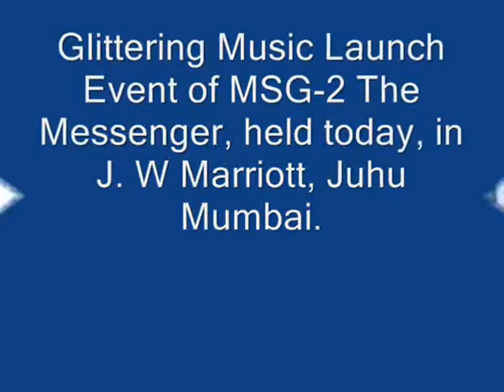Music Launch Event of MSG-2 The Messenger | Saint Gurmeet Ram Rahim Singh Insan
Glittering Music Launch Event of MSG-2 The Messenger, held today, in J. W Marriott, Juhu Mumbai

Latest Technology News and Tech Updates including Tech News, Internet, Mobile Phones, Gadgets, Web, Computing, and Science. Also cover media politics news.